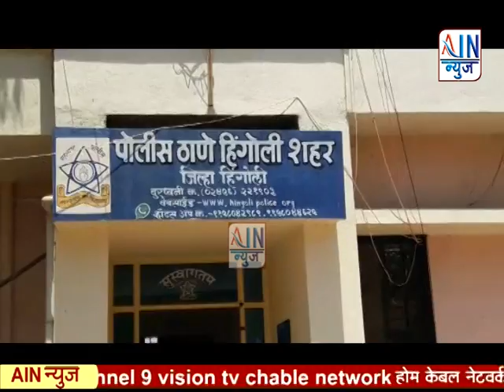बालिकेचे लैंगिक शोषण करणाऱ्या नराधमास दहा वर्षांच्या सश्रम कारावासाची शिक्षा